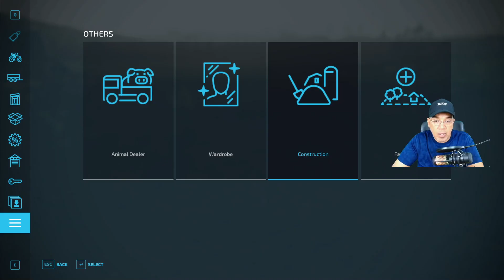محاكي المزرعة 22 سداد الديون المالية FS 22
محاكي مزرعة للموبايلات لعبة موبايلات لعبة جوالات لعبة هواتف محمولة شرح لعبة موبايلات العاب كمبيوتر  العاب بلايستيشن شرح للعبة محاكي زراعة من الموبايل لعبة اجتماعية لعبة مسلية لعبة جديدة لعبة رخيصة العاب جديدة العاب الجيل الجديد شرح تربية الابقار شرح عن حظائر الابقار اعلاف الابقار
هذه اللعبة اخترتها لكم على انها من الالعاب الجميلة وذات السعر المعقول لان يهمني اي لعبة في الامكان اقتنائها من الجميع
salamsm04#3217